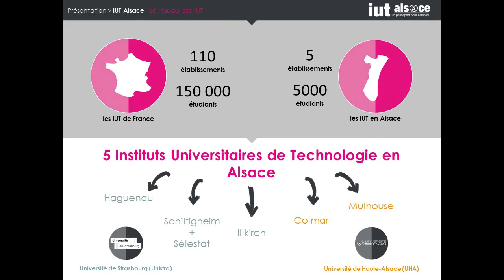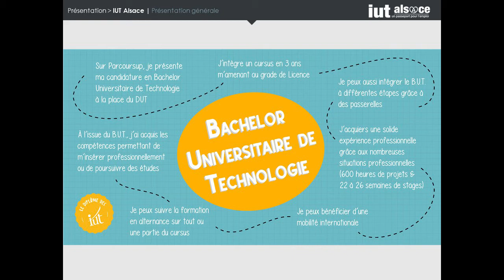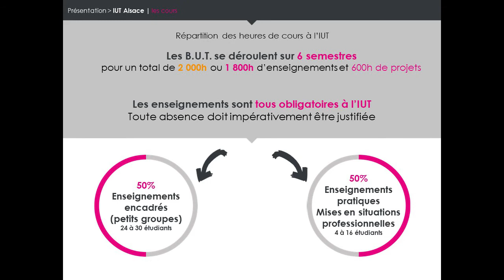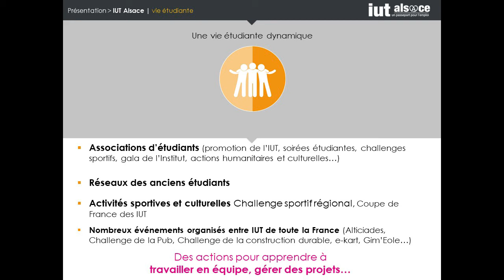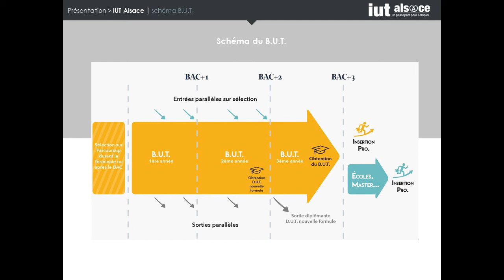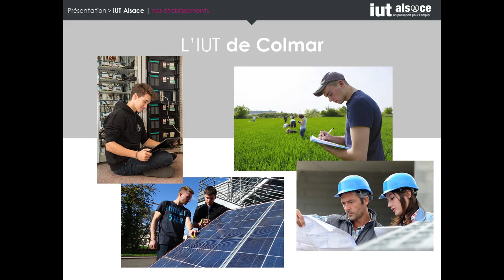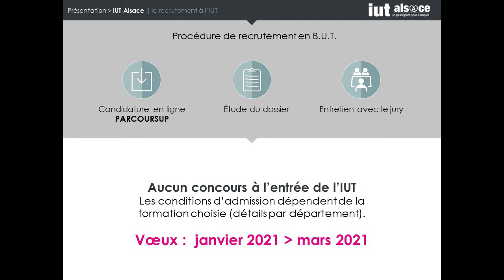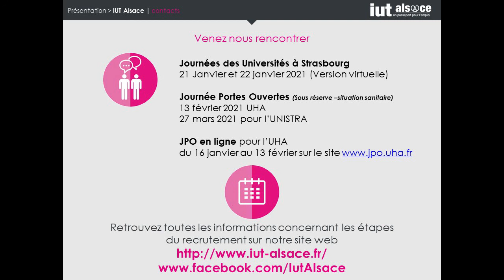Présentation développée des IUT d'Alsace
Présentation PPT avec voix off, des IUT d'Alsace - dont l'IUT Robert Schuman, du nouveau diplôme, le B.U.T., du système universitaire, du métier d'étudiant·e et des conditions de réussite en IUT à destination des lycéennes et des lycéens durant leur procédure d'orientation.